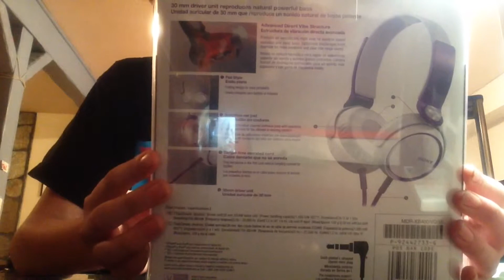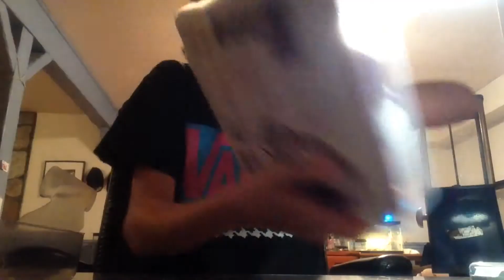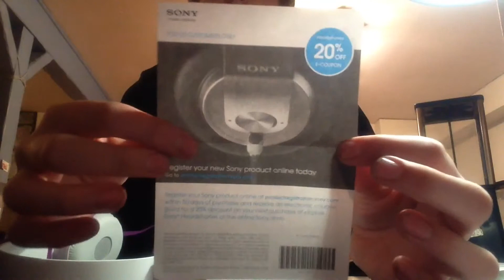Sony mdx xb-400 headphone unboxing reveiw w/music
These are highly recommedned headphones if your looking for great bass